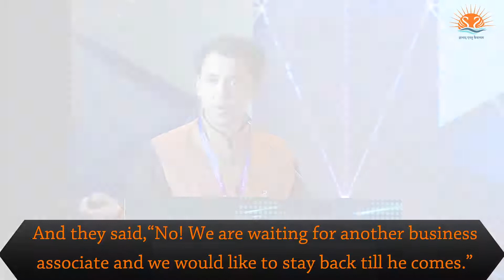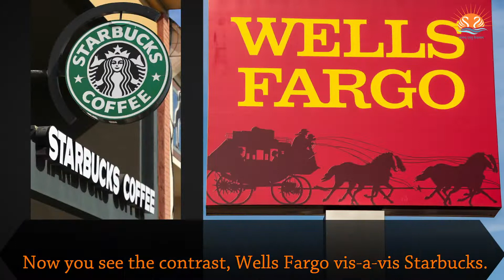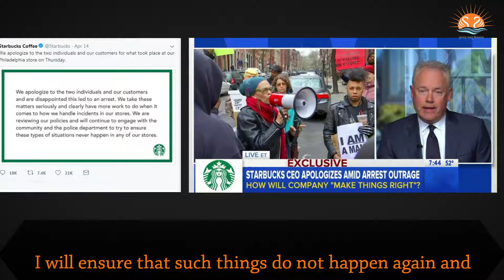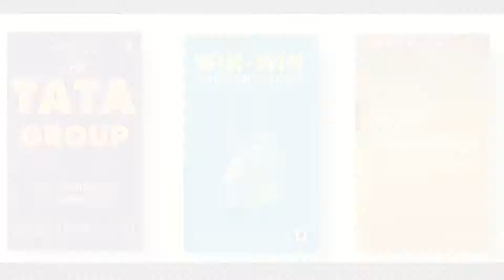Leadership in a Crisis: Story of Starbucks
The true test of leadership is during a crisis. This short video captures the leadership lessons learnt from such a crisis at Starbucks, USA.

Do watch and share your thoughts.

The author's views and research findings have been captured in his books 'Soulful Corporations', 'Win-Win Corporations' and 'The Tata Group', which are an outcome of a decade-long research and interactions with 200+ corporate leaders. They would be most useful for budding managers, millennial entrepreneurs and aspiring leaders from India and other emerging economies.

The books are available online in print, e-book and audio book formats:

The Tata Group
Win-Win Corporations
Soulful Corporations